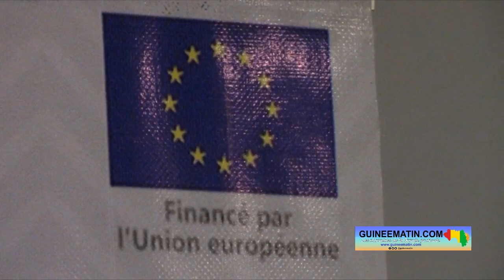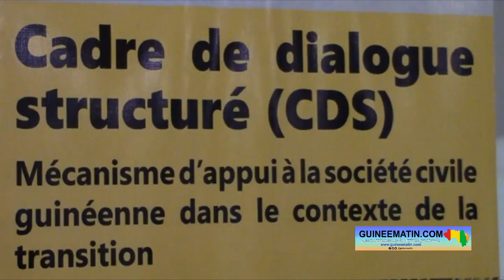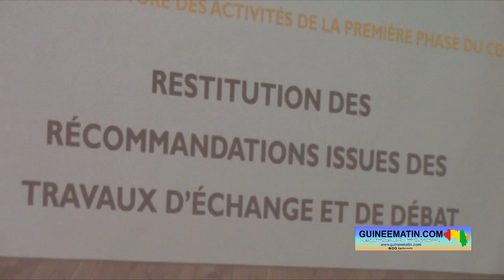Conakry : Clôture de la première phase du cadre de dialogue structuré (CDS)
Organisée avec l’appui technique et financier de l’Union européenne, la première phase du cadre de dialogue structuré a pris fin ce jeudi, 23 février 2023, à Conakry. Ce cadre se tient depuis le mois de septembre dernier en Guinée et il a connu la participation des représentants de 20 organisations et faitières de la société civile guinéenne. Ces participants ont été encadrés et formés par des experts nationaux et internationaux sur des « questions prioritaires » liées au processus de Transition politique en Guinée. Les recommandations issues de cette rencontre vont être transmises aux autorités de la Transition, notamment au Conseil national de la Transition en charge de l’élaboration de la nouvelle constitution et au ministère de l’administration du territoire et de la décentralisation en charge de l’organisation des élections, a appris Guineematin.com à travers un de ses reporters.

Le cadre de dialogue structuré est un appui de l’Union européenne pour la réussite de la Transition en Guinée. Et, il est financé à hauteur de 100 000 euros. Sa première phase a démarré depuis le mois de juillet dernier avec l’identification des membres de la société civile guinéenne. Cette phase a été clôturée ce jeudi, en présence de Jolita Pons, l’ambassadrice de l’Union européenne en Guinée. Elle a d’ailleurs profité de l’occasion pour annoncer que le cadre de dialogue structuré sera opérationnel tout au long de la Transition.

« L'égalité entre homme et femme, égalité de droit garantissant un accès égal à l'éducation, à la sécurité, au travail et aux ressources financières, mais aussi au processus décisionnel dans tous les domaines. La famille, la communauté et l'entreprise, la politique. La lutte contre l'impunité et la corruption est fondamentale. Pour autant la justice soit impartiale, égale pour tous et le principe de la proportionnalité de la peine devant être garanti. La recevabilité des autorités doit être clairement mise en œuvre. L'Etat a des obligations envers ses citoyens et ses citoyennes, et ces citoyens ont le droit de réclamer le respect de ces obligations. Comme vous le savez, cette journée de clôture ne marque pas la fin de notre partenariat, bien au contraire. D'abord, nous souhaitons valoriser le travail accompli et les recommandations issues du cadre de dialogue structuré en organisant un événement public auquel seront conviées les autorités de la Transition. Nous souhaitons également créer un comité de suivi et de veille du cadre de dialogue structuré (CDS) qui restera opérationnel tout au long de la Transition », a-t-elle indiqué.

Pour diriger le cadre de dialogue structuré, des experts nationaux et internationaux ont  été déployés depuis le mois de juillet 2022. Les experts mandatés ont commencé par l'identification des acteurs de la société civile sélectionnés pour être membres du cadre de dialogue structuré (CDS). Depuis cette date, un espace est mis chaque semaine à la disposition des représentants des 20 organisations et faitières de la société civile pour se réunir et débattre, sous la conduite d'experts nationaux et internationaux, des questions prioritaires liées à la Transition politique en Guinée, avec un accent fort sur les questions d'égalité de genre et d’inclusion sociale.

« Au niveau des défis, je pense que cette dynamique déjà, il faut savoir la garder, surtout ne pas perdre les dynamiques qui ont été enclenchées jusque-là. Ne pas accepter qu'elles se dispersent, parce que c'est quand-même une première qu'on arrive à réunir l'ensemble des organisations de la société civile sans qu'il n'y ait des dissidences. Je pense que les défis aujourd'hui, c'est d'abord maintenir cette dynamique et ensuite il va falloir continuer au-delà de la Transition à produire, à concerter et à produire des recommandations objectives pour accompagner le développement inclusif de la Guinée. Je pense que les défis peuvent se résumer à ça. Le reste, c'est une question de trajectoire, c'est une question de méthodologie, mais l'essentiel va se résumer à ça », a déclaré Ousmane Baldé, un des experts qui a dirigé la facilitation des échanges.

Au cours des cinq mois de dialogue et de formation, plus de 220 recommandations sur 18 sujets relatifs au chronogramme de la Transition, à la nouvelle Constitution, à la matière électorale (en particulier le fichier électoral et l'organe de gestion électoral), aux libertés publiques et aux droits humains ont été élaborées. Une journée de réflexion a été organisée en début de ce mois de février pour réexaminer l'ensemble des recommandations. Et, à la fin de ce travail, 50 recommandations ont été retenues comme prioritaires par les membres du CDS. Ce sont des recommandations aux autorités de la transition, comme le Conseil National de la Transition (CNT) et le Ministère de l'Administration du Territoire et de la décentralisation (MATD)